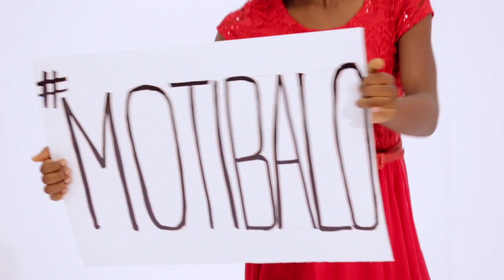D'VINE MOTIBALO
MY FIRST SINGLE
PRODUCED BY YOMI OMIDIRAN
DIRECTED BY DANIEL KOLAJO